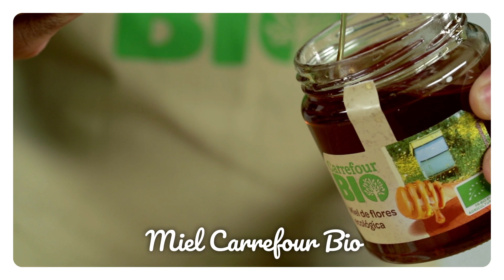Vive BIO cada día: Sticks de berenjena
Para cenar, como entrante o para picar entre horas. La berenjena es un ingrediente fantástico para adaptar a cualquier receta. ¿Qué te parece la que te proponemos con estos sticks?
Vive BIO cada día.